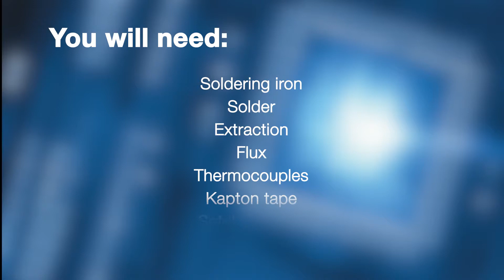Datapaq PA0210: How to attach thermocouples using solder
Learn how to attach Datapaq PA0210 thermocouples to a circuit board using solder.